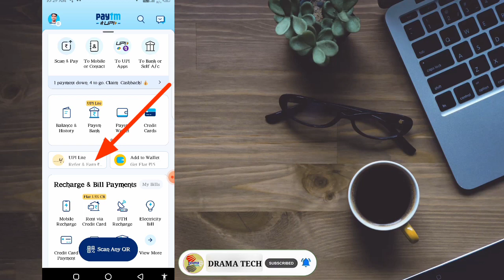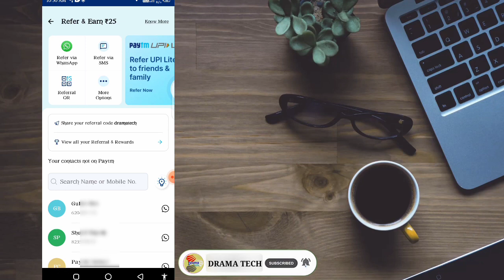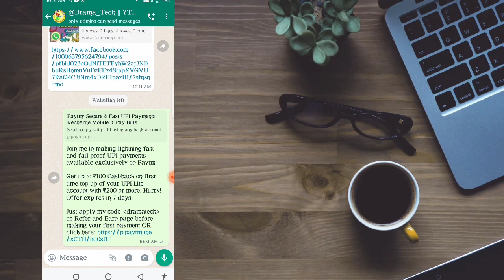Paytm UPI Lite Refer करके पैसा कमाओ | new UPI Lite Refer and earn offer Paytm | refer and earn 25 ₹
Paytm UPI Lite Refer करके पैसा कमाओ | new UPI Lite Refer and earn offer Paytm | refer and earn 25 ₹ par refer
Join me in making lightning fast and fail proof UPI payments available exclusively on Paytm!

Get up to ₹100 Cashback on first time top up of your UPI Lite account with ₹200 or more. Hurry! Offer expires in 84 days.

Just apply my code dramatech on Refer and Earn page before making your first payment

About Video:-
Is video mein aapko yahan Paytm UPI Lite me kaise apne dosto ko refer karke paise kamayenge iske bare me puri jankari diya hu. Is video ko dekhkar aasani se UPI Lite se refer karke Rs 25 /- par refer kama sakoge.

Thanks ☺️👍👍

Your Query:-
Paytm UPI Lite Refer करके पैसा कमाओ
 new UPI Lite Refer and earn offer Paytm
 refer and earn 25 ₹ par refer
Paytm UPI Lite offer today
New Update Paytm UPI Lite refer and earn program
New refer and earn money app UPI Lite
UPI Lite se refer karke paise kaise kamaye

 ●•about channel:-